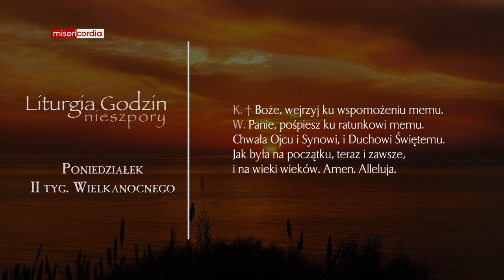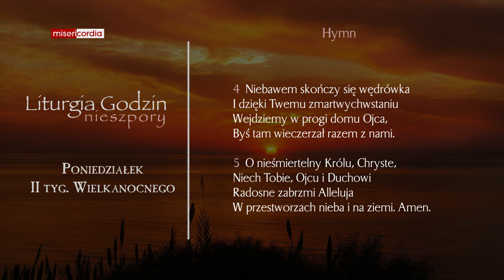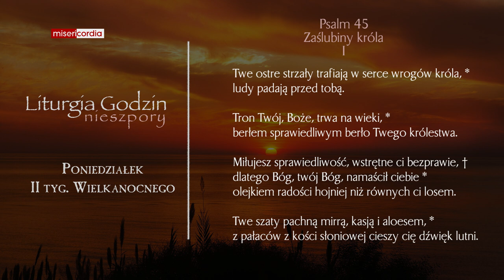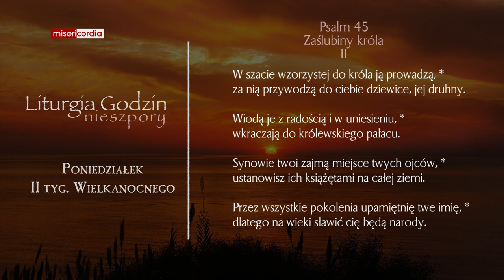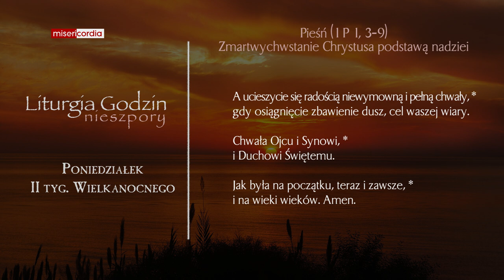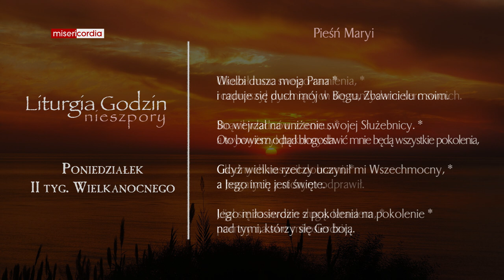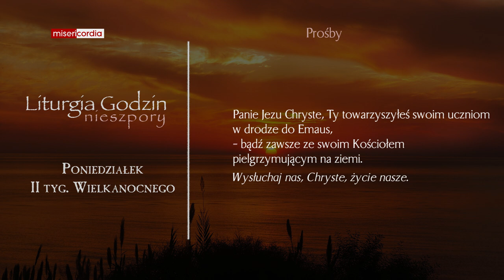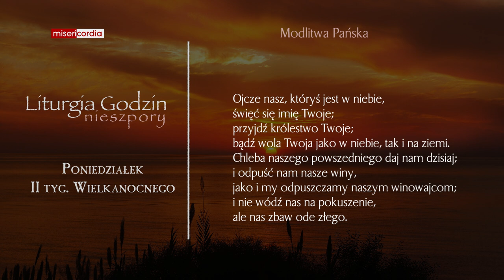Liturgia Godzin | Nieszpory | Poniedziałek, II tyg. Wielkanocnego